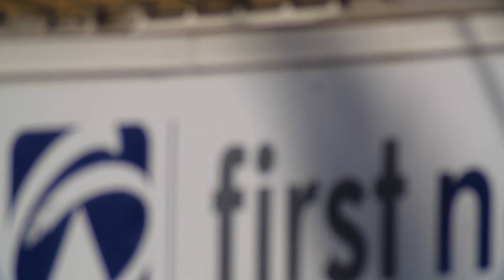Video ASMR in HD (from the sky to the underground) No Sound.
One continues slow tilting cinematic shot from the top of Q1 to the ground 325 metres below. No Audio so that you can play your own atmosphere in the background.